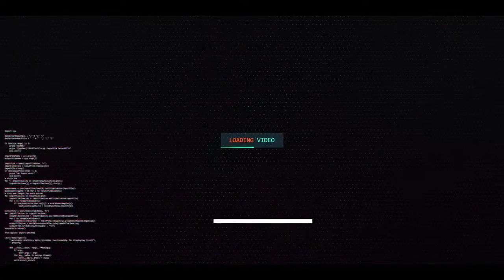A Plague Tale Innocence 1